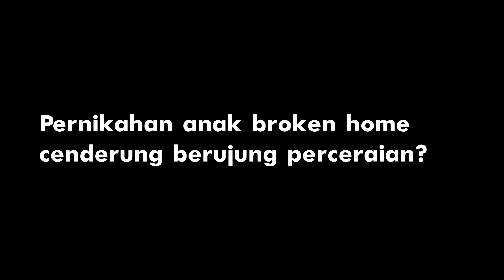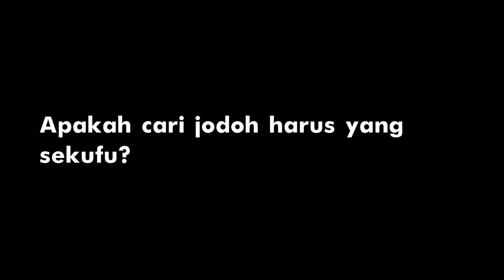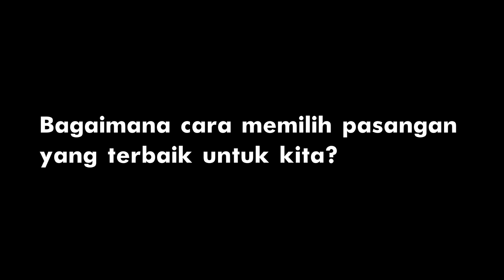AKHIRNYA TERJAWAB!! Cara agar cepat ketemu jodoh, Melihat hikmah di balik ujian Allah, dll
NASIHAT AYAH ep. 8 - AKHIRNYA TERJAWAB!! Cara menemukan pasangan yang cocok, Melihat hikmah di balik ujian Allah, dll

nasihatayah adalah content podcast yang dibuat oleh Ahmad Risyad dan ayahnya, dimana podcast ini akan mempertanyakan berbagai macam fenomena kehidupan dari sudut pandang anak, dan ayah.